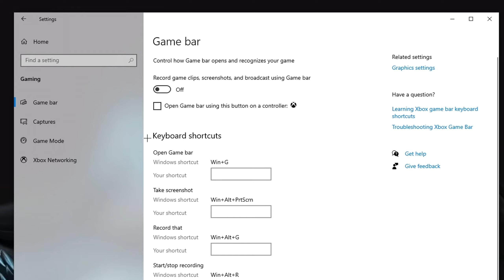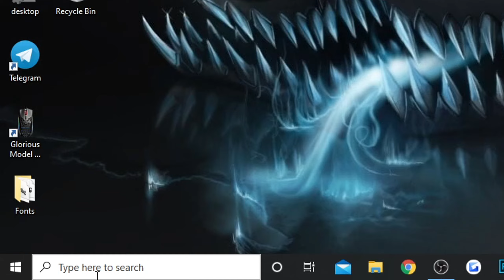How To DRASTICALLY Improve Your FPS On Hypixel (ADVANCED TIPS)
I show you How To Drastically Improve your FPS On Hypixel and Minecraft in general. These FPS Boosting tips should help your performance and make your game much smoother. Let me know if these Hypixel FPS tips helped in the comments!

0:00 - Intro
0:21 - Game Bar
1:00 - Game Mode
1:23 - Background Apps
1:55 - Temporary Files
3:14 - Nvidia Control Panel
3:55 - Best Minecraft Video Settings for FPS Boost
5:31 - How Spotify Impacts Your FPS
6:00 - Outro